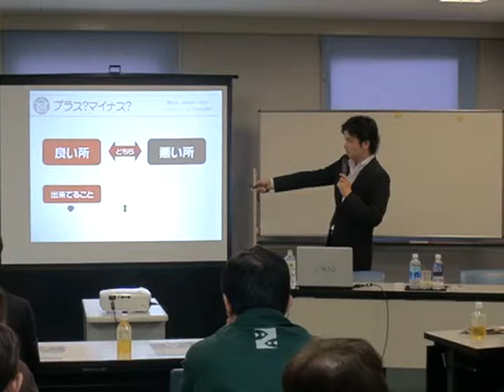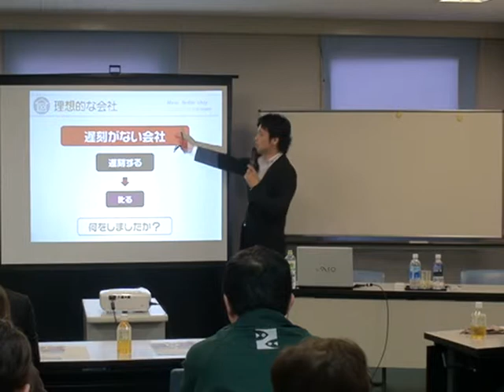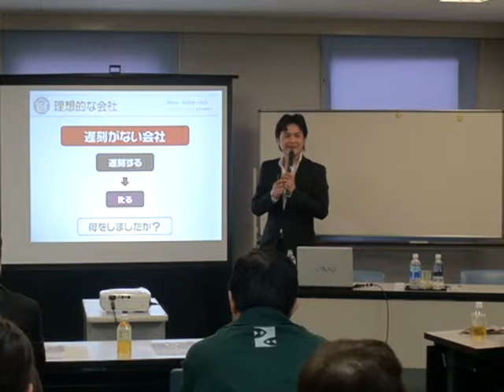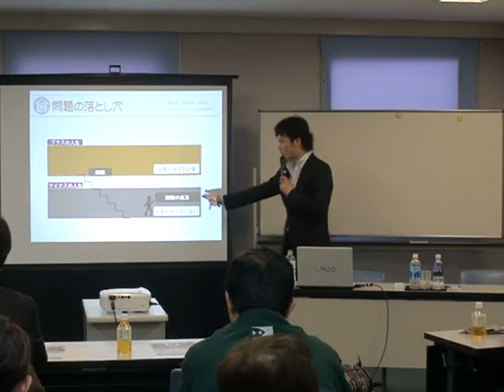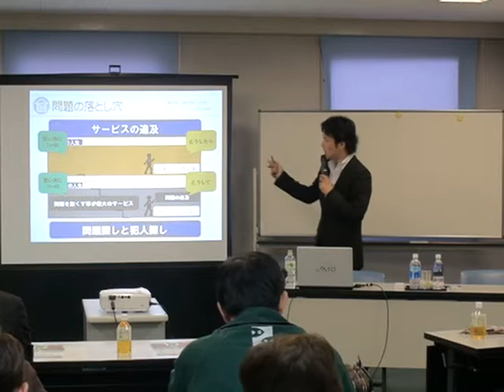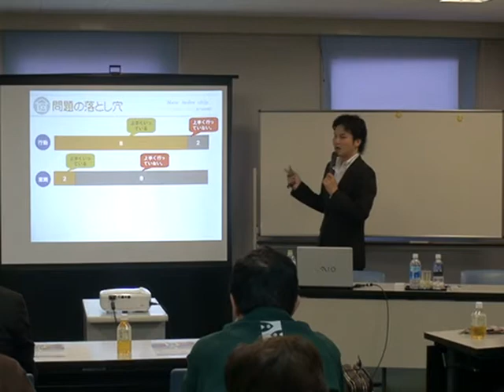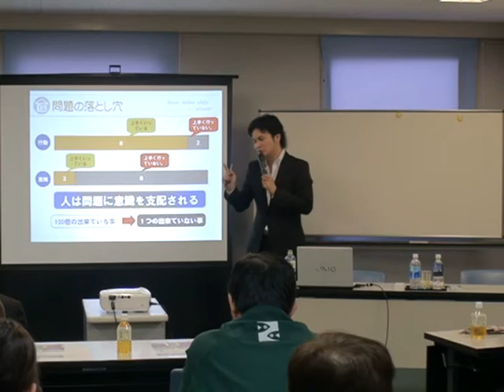ニューリーダーシップ④ リーダー論 新しいリーダーとは？講師 小坂達也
講師　小坂達也ニューリーダーシップ論　人は悪いところに意識を奪われやすい。どうしてから、どうしたらに変える。